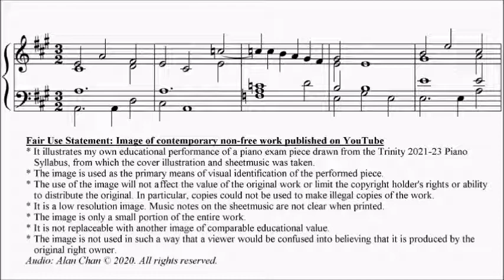Trinity TCL Piano 2021-2023 Grade 5 No.3 Long Coranto Fitzwilliam Virginal Book No.21 Sheet Music